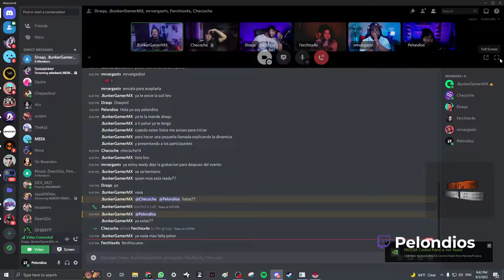PELONDIOS TRYHARD EN ROLLER CHAMPIONS